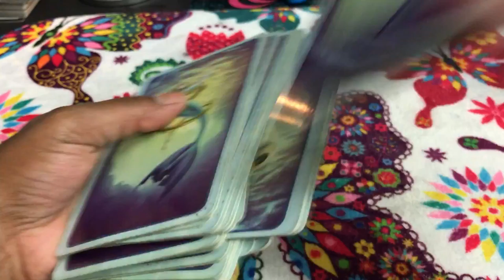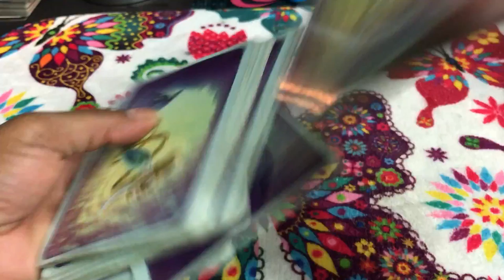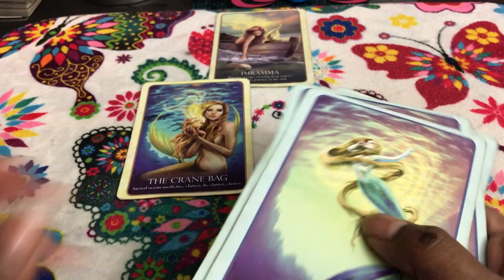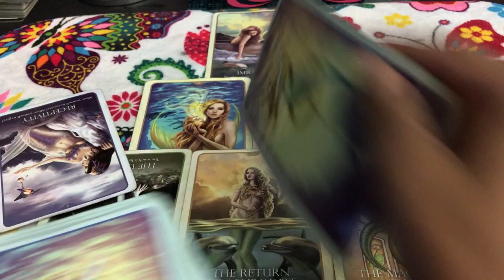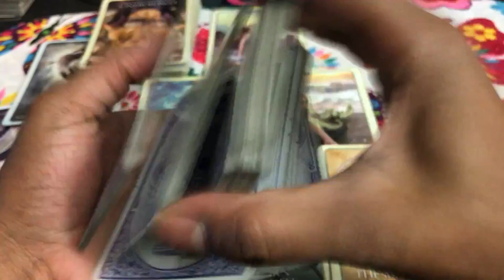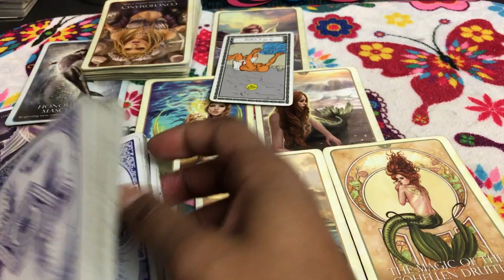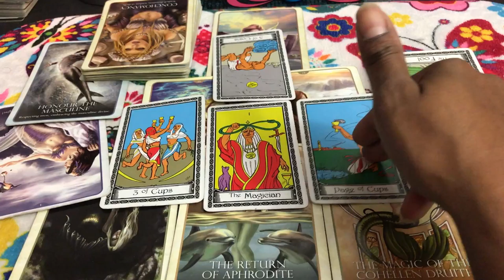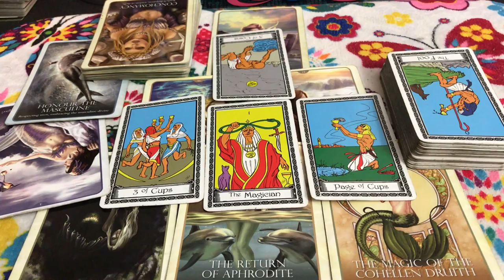🦋 Cancer love reading. I'm leaving for someone else. So Im leaving for my ex anyway. 9/4-18 TAROT